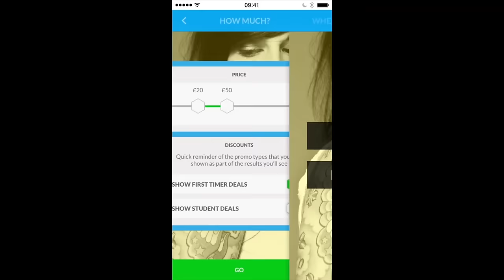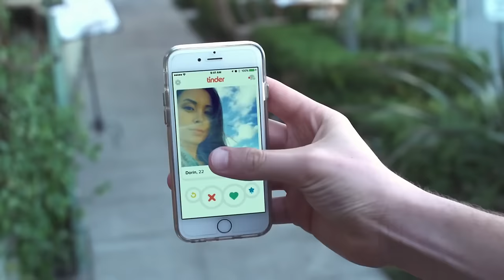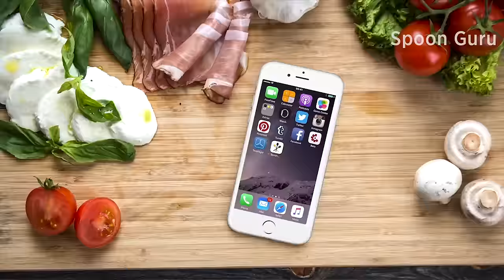Transferwise raises $26m, Tinder sues 3nder, shocking wearables and more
Each week we bring you a video roundup of the tech news. Transferwise raises $26m, Tinder sues 3nder, shocking wearables & more